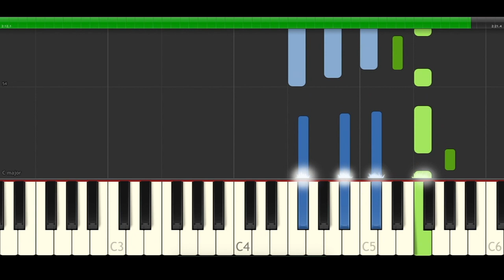Matthaios Vibe With Me Lonezo Piano Cover Midi tutorial Sheet app Karaoke